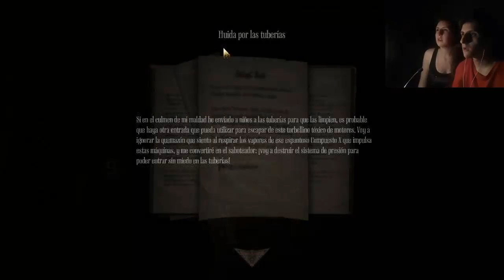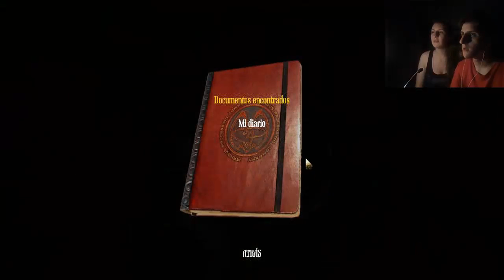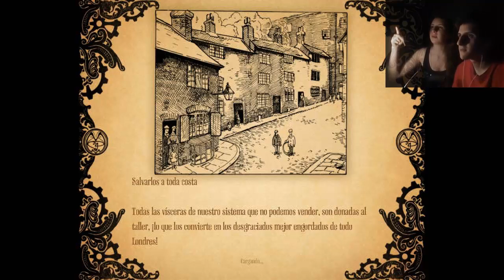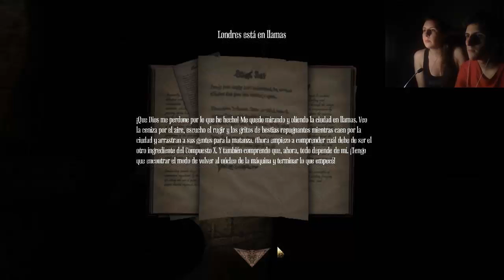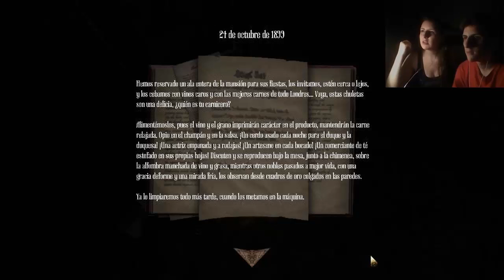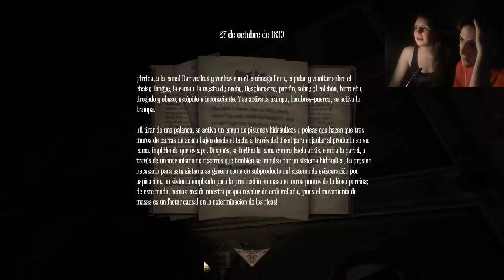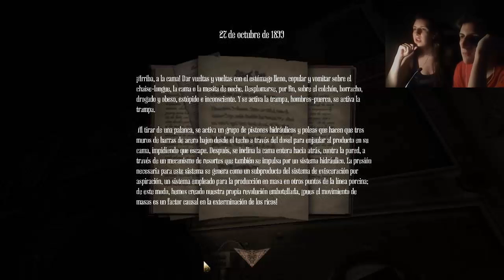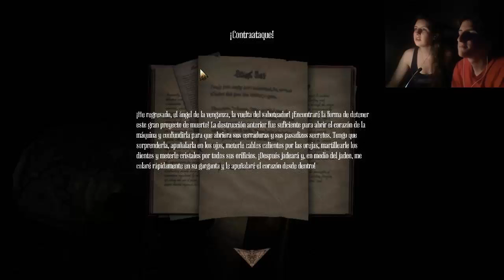Amnesia: A Machine For Pigs (Parte 8) - ¡Los cerdicolas nos invaden!